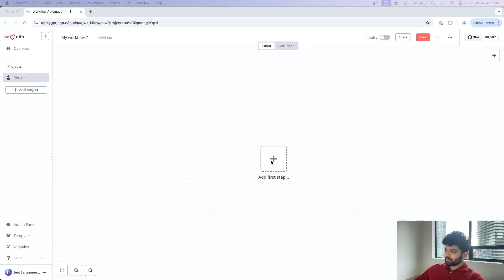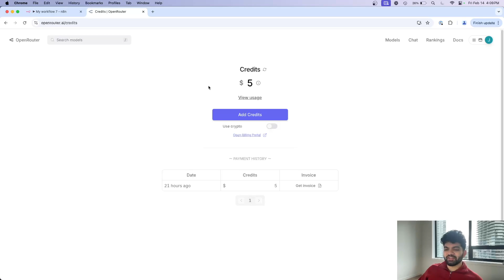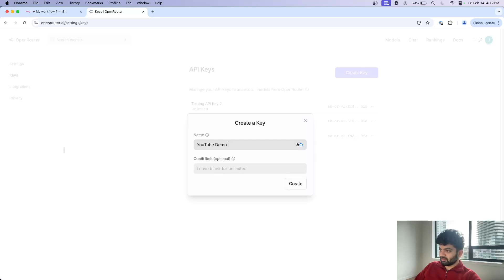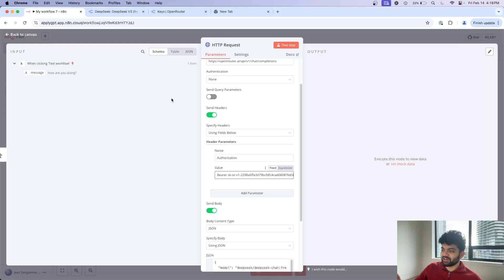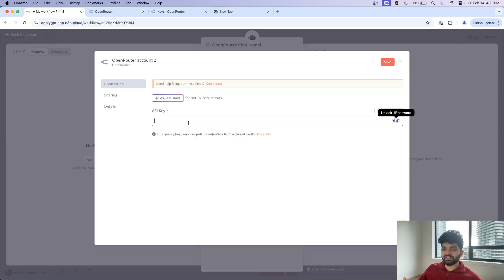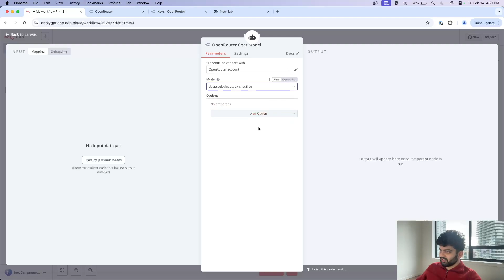How To Use Deepseek with N8N (Step-by-Step for Beginner's)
This N8N Tutorial shows how to use Deepssek AI with N8N. This video is a beginner's guide for those who want to learn how to use N8N and understand the fundamentals of automation. We will walk step-by-step on how N8N works and how you can use it with the new Deepseek model. Enjoy!

Timestamps
0:00 Introduction
0:11 Simple Method
4:13 Complex Method
5:40 Outro